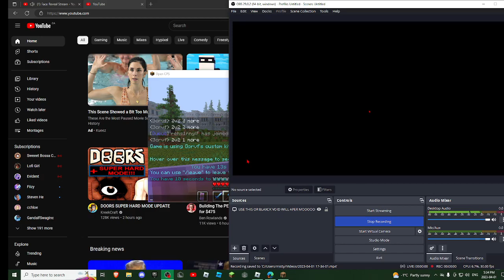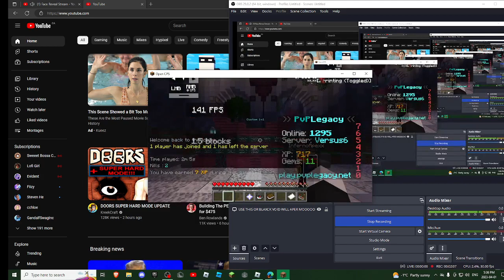POV: You have Lunar Client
not a good one but i tried
Give me more ideas in comments :)
And Shout out to Evident for being in backround
forgot to close that